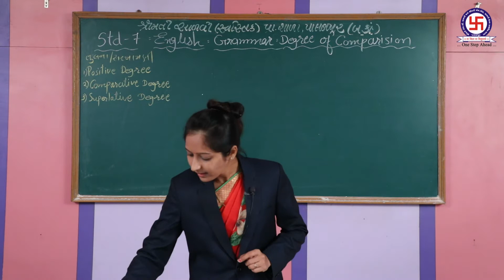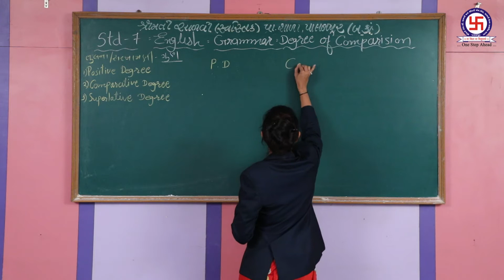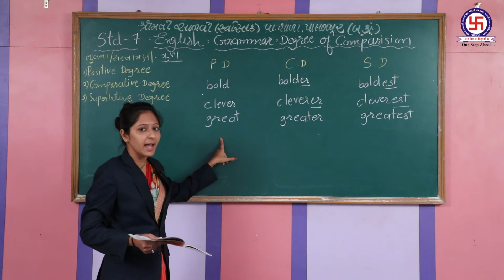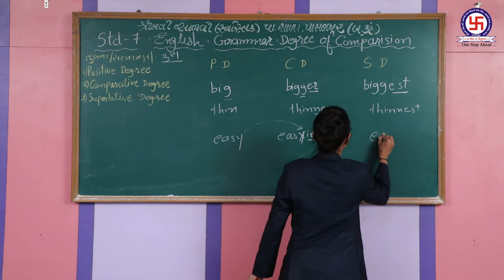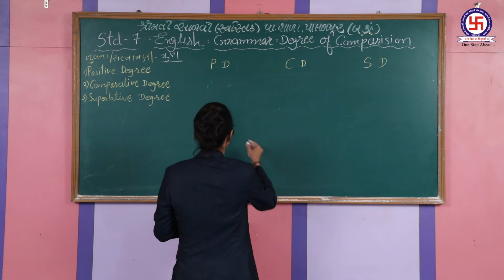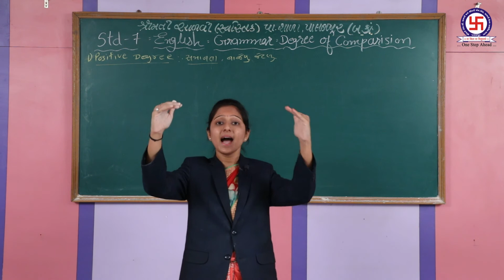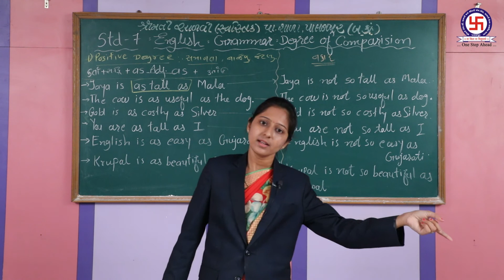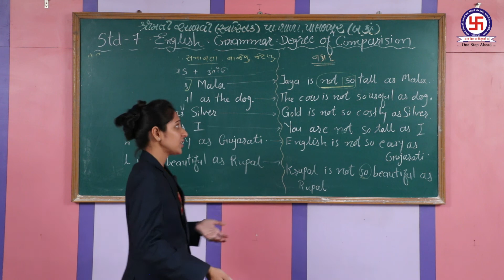STD-7 ENGLISH GRAMMER –DEGREE OF COMPRION U-4-P-1ધો-8 અંગ્રેજી-ગ્રામર-ડિગ્રી ઓફ કોમ્પેરીસન-યુ-૪ ભા-૧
STD-7 ENGLISH GRAMMER –DEGREE OF COMPRION U-4-P-1
ધોરણ-8 અંગ્રેજી-ગ્રામર-ડિગ્રી ઓફ કોમ્પેરીસન-યુ-૪ ભા-૧